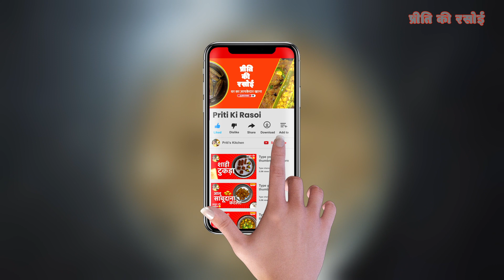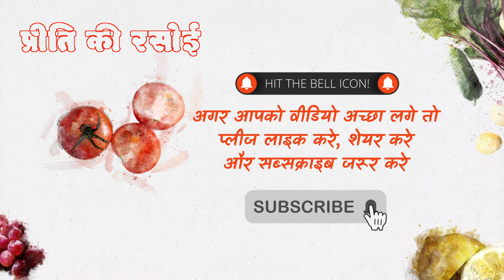Dhaniya Panjiri Recipe | धनिया पंजीरी बनाने का आसान तरीका | धनिया पंजेरी प्रशाद रेसिपी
Dhaniya Panjiri Recipe | धनिया पंजेरी बनाने का सही तरीका | धनिया पंजेरी प्रशाद रेसिपी

Dhaniya panjiri recipe in hindi
panjeri parshad, panjeri recipe, dhaniya panjeri, panjeri prshad, panjeri recipe in hindi, kahnaji ki prshad, bhog recipe,

कृष्णजन्मोत्सव पर धनिया पंजरी

Discover more।

* भोग थाली | Bhog thali | Bina Pyaaj Lahsun | No onion No Garlic | छोले, जीरा राइस, मालपुआ, पूड़ी

panjiri by Priti ki Rasoi

panjiri recipe, dhaniya panjiri, dhaniya panjari, dhaniya panjari prasad recipe, panjiri, how to make, easy, dry fruit, janmashtmi special, indian, indian food, indian festival, madhulika vatsal, quick, perfect, authentic panjiri recipe, fasting food, farali khana

बनाने में आसान और simple recipe.